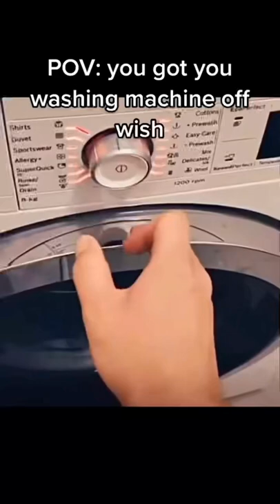POV: you get a washing machine off wish